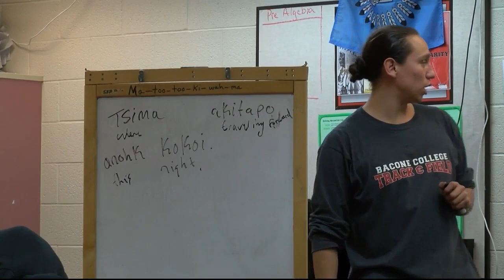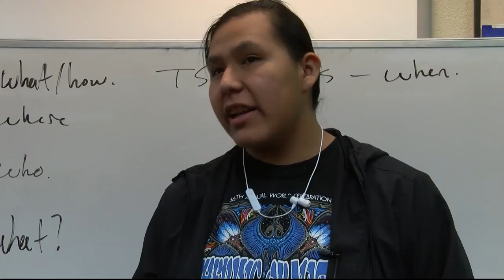Blackfeet language to be taught to students in Heart Butte